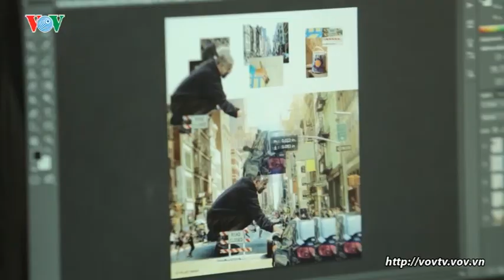Ngành Mỹ thuật đa phương thu hút các bạn trẻ đam mê công nghệ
Nhân dịp đầu năm học mới, trường đào tạo mỹ thuật đa phương tiện Arena Multimedia cơ sở tại Hà Nội đã tổ chức chương trình chào tân sinh viên năm 2017, để các bạn tân sinh viên giao lưu với các giảng viên và cựu học viên của nhà trường, tại chương trình các đại biểu đã trả lời những thắc mắc của các bạn sinh viên về ngành mỹ thuật đa phương tiện đồng thời cho rằng đại học không phải con đường duy nhất để dẫn đến thành công, bởi học ở đâu cũng cần niềm đam mê, sự năng động và không ngừng tìm tòi học hỏi, nếu học nghề giỏi cơ hội thành công là rất lớn.